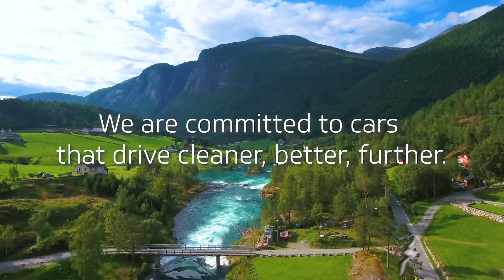What Matters to You: A Cleaner World? | Delphi Technologies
A clean world matters to us, we are committed to cars that drive cleaner, better, further. At Delphi Technologies we think blue.

Follow Delphi Technologies on Instagram @delphitech_
Follow Delphi Technologies on Twitter @delphitech